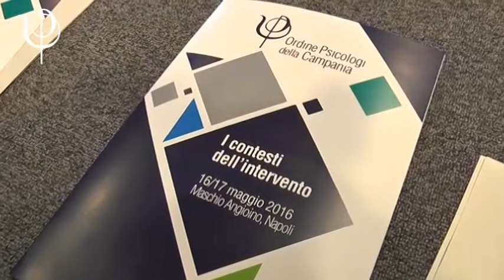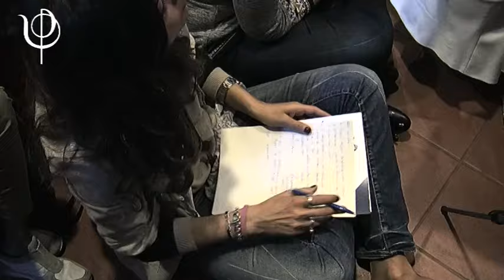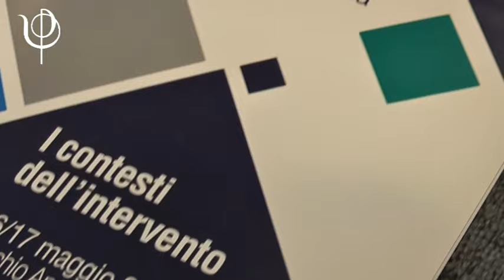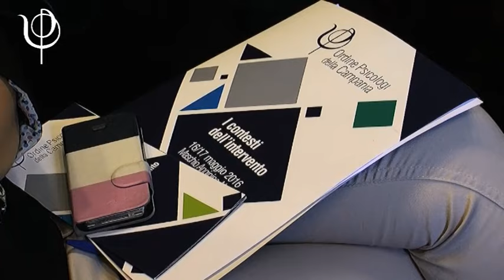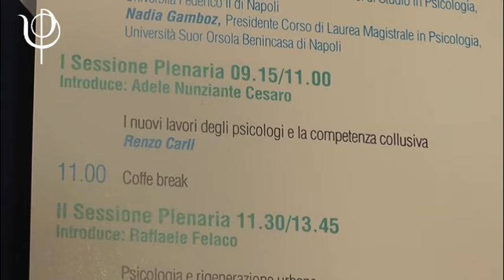Renzo Carli a Napoli: "I nuovi lavori degli psicologi e la competenza collusiva" - INTEGRALE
«Siete un bel colpo d’occhio, credo sia confortante per vecchi psicologi vedere giovani così interessati a queste tematiche - ha cominciato così il suo intervento Renzo Carli, uno dei padri della psicologia italiana e docente di Psicologia clinica alla Sapienza di Roma, primo relatore del gremito convegno "I Contesti dell'Intervento" organizzato dall'Ordine Psicologi Campania - È proprio pensando ai giovani psicologi che vorrei iniziare questo mio contributo. Sempre più spesso nella stesura dei censimenti, come nelle attività svolte dai giovani psicologi emerge un nuovo lavoro psicologico e psicoterapeutico che differisce molto dalla rappresentazione mitica delle psicoterapie tradizionali. Gli psicologi, specie i più giovani, scrivono molti resoconti di quello che fanno entro assetti di lavoro che appaiono ai più come mal pagati, poco prestigiosi, apparentemente poco utili per l’utenza e per la formazione clinica degli psicologi stessi. Penso che non ci sia nulla di più falso circa la scarsa utilità di tali lavori se si considera la profonda valenza che questi psicologi giovani possono trarre dalla loro esperienza. Il vero problema sta nel fatto che impieghiamo pochissimo tempo per dare senso a lavori che appaiono, se approfonditi, molto interessanti e coinvolgenti sotto il profilo della psicologia clinica e della psicoterapia. Si tratta di lavori che non hanno una letteratura alle spalle, è raro trovare contributi ove venga proposta una riflessione scientifica che li approfondisca. I nuovi lavori hanno alcune caratteristiche comuni: si tratta di interventi realizzati con persone che il più delle volte non hanno chiesto direttamente un’assistenza, una terapia. Il committente può essere il più vario, magistrati, genitori, insegnanti, servizi sociali, psichiatrici, sociosanitari e cooperative. Abbiamo organizzato una formazione psicologica tendenzialmente finalizzata alla psicoterapia, dove per definizione è il paziente che chiede l’intervento, mentre spesso ci troviamo a lavorare con contesti nei quali il committente non è la persona con la quale lavoriamo.
L’altro punto dolente è che l’operatore che interviene non ricopre formalmente un ruolo psicologico, ma intervento può essere svolto insieme con persone caratterizzate dalla più varia formazione, come educatori, assistenti sociali, operatori del volontariato. L’intervento può avvantaggiarsi di una funzione psicologica, ma questo non è atteso dalla committenza che spesso si aspetta solo di impegnare qualcuno che si occupi della persona problematica. All'operatore si chiede più delle volte di prestare assistenza, una parola ambigua sulla quale sarebbe utile riflettere profondamente. Spesso lo ‪#‎psicologo‬ ha a che fare con una persona diagnosticata, con diagnosi che spazia dall'autismo alla disabilità, dalle malattie mentali a disturbi neurologici o psichici dell’età anziana, dalle tossicodipendenze alle difficoltà di adattamento sociale ai deficit di genitorialità. Salvo rare eccezioni, non viene posta alcuna relazione tra diagnosi e intervento, si parla spesso di riabilitazione senza che sia previsto un percorso controllato dell’iter riabilitativo. Il dato generale è che questi interventi hanno a che fare con singole persone, il disabile a scuola, il tossicodipendente senza fissa dimora nelle stanze di assistenza comunale, il bambino autistico da impegnare in attività tra le più varie o i genitori da controllare nelle loro competenze genitoriali. La competenza psicologica, nella quasi totalità di questi interventi, consente di trasformare l’intervento stesso, spostandolo dalla singola persona a relazioni che caratterizzano l’esperienza entro la quale si lavora. Serve quindi una teoria della tecnica che sia capace di capire e interpretare la relazione e che consenta la facilitazione al cambiamento della relazione stessa.»